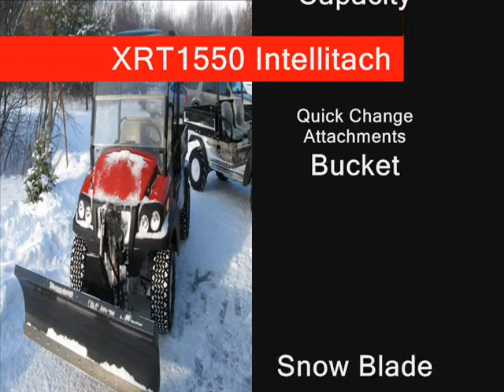Intellitach Moving Some Snow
On one of our demo days we took this XRT1550 Intellitach and moved some snow, didn't seem to have any issues!